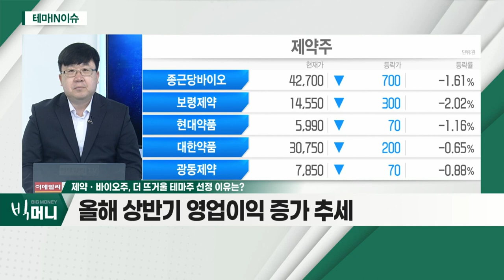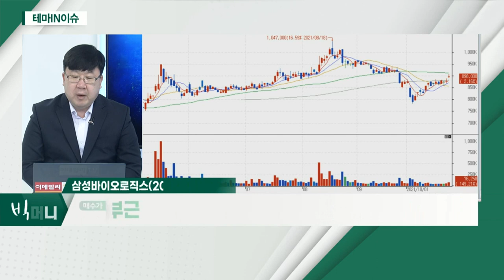삼성바이오로직스(207940)... 제약ㆍ바이오주_테마IN이슈 (20211027)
- 주가 '바닥권' 부근 '움직임' 포착
- 올해 상반기 영업이익 증가 추세
- 시장 내 장기 소외… 탈피 가능성 대두
- 관련주: SK바이오사이언스, 셀트리온, 삼성바이오로직스

- 5ㆍ6공장 등… 증설 지속
- 약 40%대의 높은 영업이익률 보유
- CMO 부문 수주 증가 예상